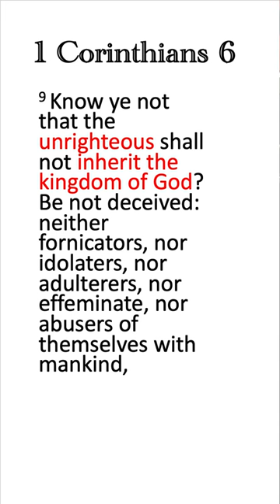What Does "the Unrighteous Can't Inherit Heaven" Mean?